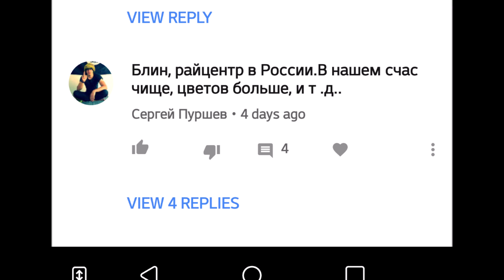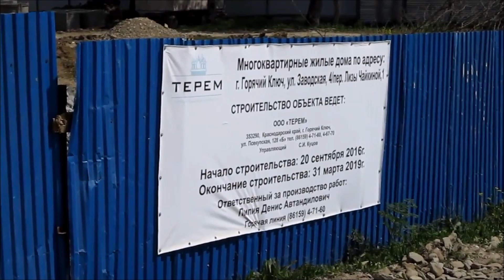#287. 6 ПРИЧИН ПОЧЕМУ В РОССИИ ЛУЧШЕ, ЧЕМ В США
Ссылка на канал Орбита Воображения